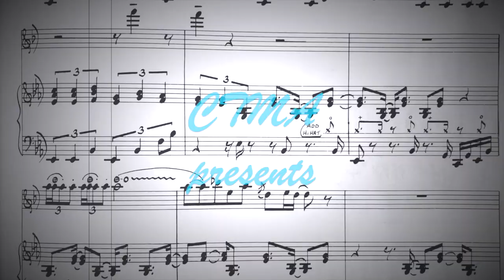Daily Music Tips: Blake Hellaby #5 - My Concepts On Music Performance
Blake Hellaby is a multi-instrumentalist, composer, producer and a leading figure in the South African music industry.
In his last of 5 very insightful videos he shares some valuable personal knowledge on the art of good live performances and how it differs from practice sessions.

In the Daily Music Tips series, CTMA invites local professional musicians to share some useful music and industry related tips from their wealth of knowledge and experience. The featured Artist of the Week’s series will run from Mondays – Fridays with one tip posted daily.